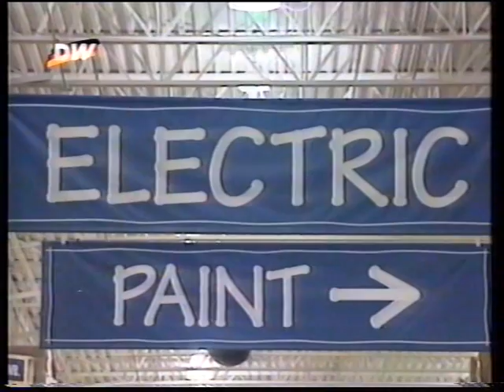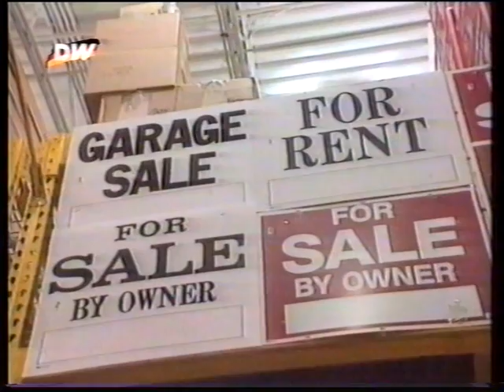Юмористический журнал "Пирожок" выпуск3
г. Курган